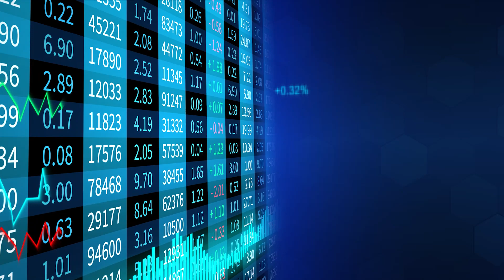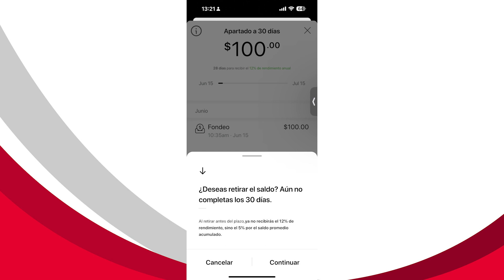¡La Bóveda de Fondeadora: Gana un 12% de Rendimiento Anual en solo 30 Días! ¡Supera la Competencia!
¡Descubre la revolucionaria característica de Fondeadora llamada "La Bóveda" en este emocionante video! Te presentamos una oportunidad única para invertir y obtener un increíble rendimiento anual del 12% en tan solo 30 días.

En este video, realizaremos una comparación detallada con la competencia para que puedas ver cómo esta nueva función de Fondeadora supera a otras opciones en el mercado. Exploraremos cómo funciona "La Bóveda", sus beneficios y cómo puedes sacarle el máximo provecho a esta oportunidad de inversión.

No pierdas la oportunidad de descubrir cómo hacer crecer tus finanzas con una inversión segura y rentable. ¡Prepárate para una experiencia financiera transformadora con Fondeadora y su innovadora función "La Bóveda"!